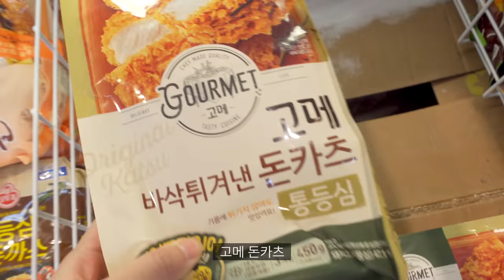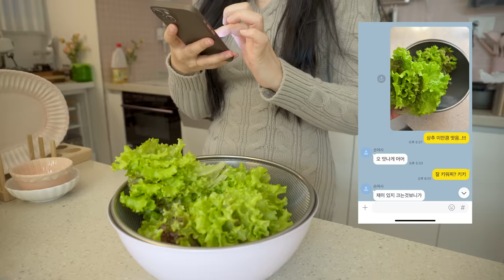ENG)🥬마라탕과 간장닭봉조림 만들기, 망한 쭈꾸미볶음과 스무디볼..레시피, 오이무침, 텃밭 상추 수확하는 일상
잘 지냈나요?
영상이 조금 늦어졌죠..🥹
분량이 조금 부족하다고 생각해서
늦추다 보니 많이 늦어졌어요.

이번 영상에는 처음으로 상추를 왕창 수확해봤는데
직접 키워서 그런지 뿌듯하더라고요.😭
(그런데 지금은 죽어감..방법은 모색 중..)
상추에 쭈꾸미볶음 싸 먹고 아주 요긴하게 먹고 있어요!
이번에 추천해 드릴 요리는 간장 닭봉 조림입니다.
아주 간단하고 맛있었어요.ㅎㅎ
(스무디볼은 멈춰요..)
그럼 오늘도 재밌게 봐주세요 🤍
항상 고맙습니다아 🥰

❤︎착장 정보
나시 잠옷 - 조이비비ㅣ퓨어 나시 파자마세트
줄무늬 잠옷 - TheGreyㅣ젤라또 겨울잠옷

BGM
vietra - in love